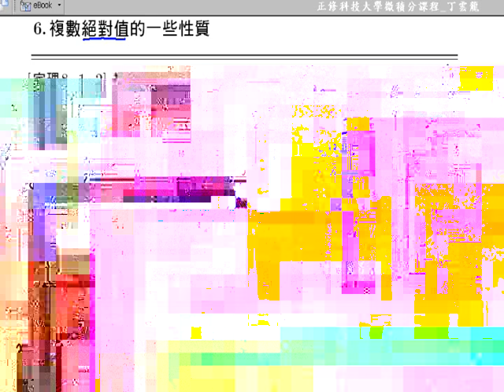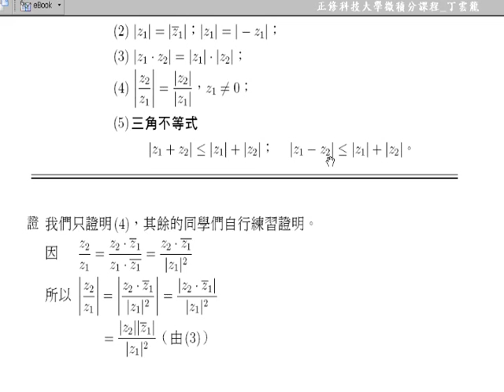複數的運算、圖示與絕對值 080 |高中職、五專數學課程